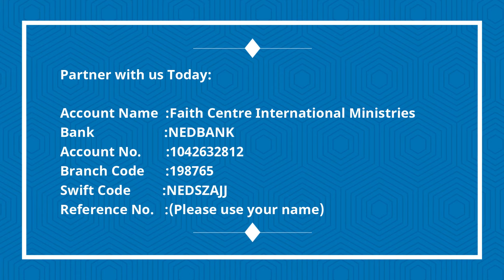The Power Of Walking In Love